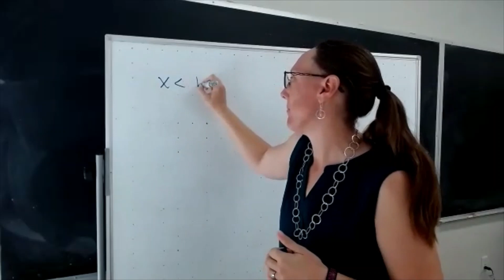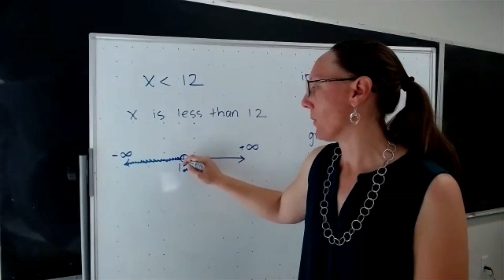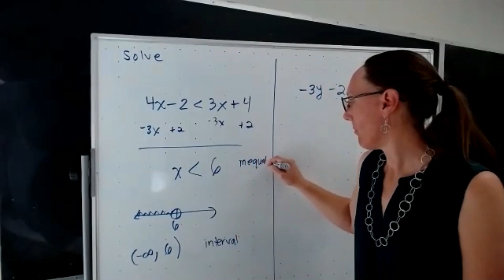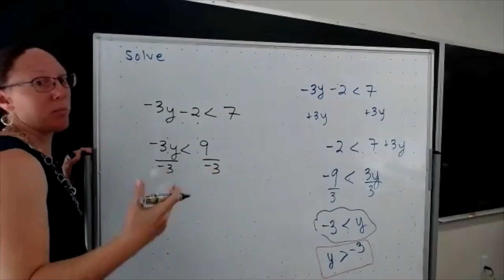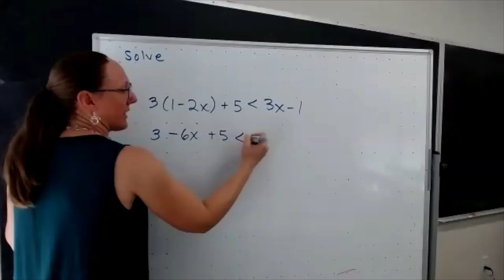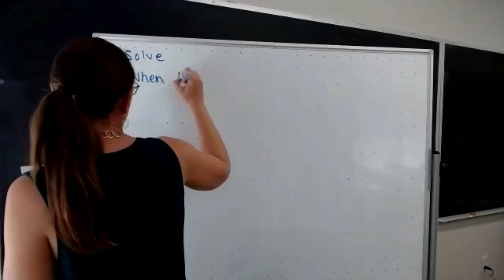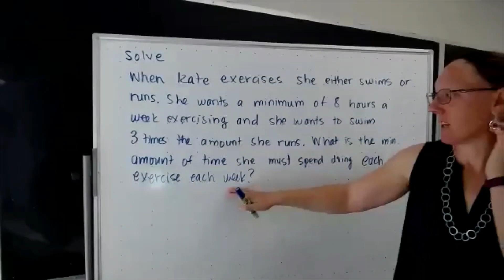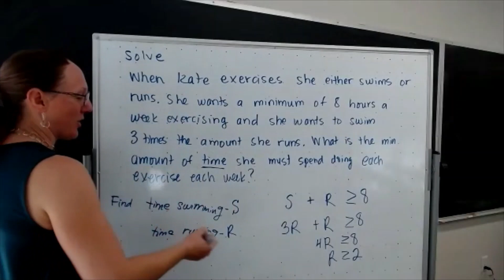Solving Linear Inequalities and writing solutions in different forms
STEP MATD with Sara
23 August 2021
Class N - Solving Linear Inequalities and writing solutions in inequality notation, interval notation, and graphing on a numberline